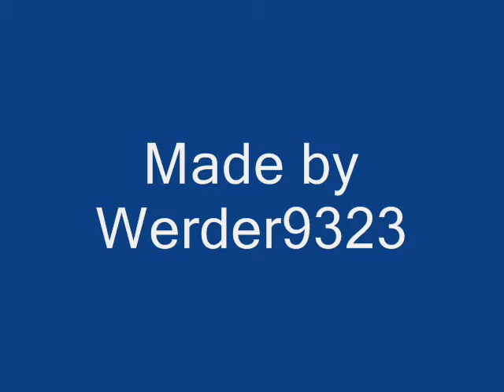Fussballwunder durch Mehmet Ekici Herzlich Willkommen in Bremen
Das ist das Video über unseren neuen Hoffnungsträger

Made by Artur